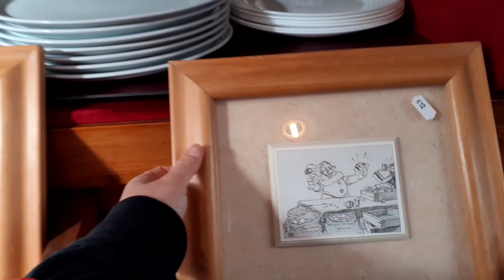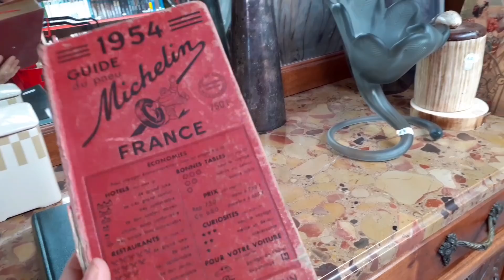Жизнь во французской деревне. Как полюбить быт |☕𝑺𝒍𝒐𝒘 𝑳𝒊𝒗𝒊𝒏𝒈 𝑽𝒍𝒐𝒈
Сегодня солнечная среда, проведём этот день вместе. У нас в Пригороде Парижа,  как в деревне. Можно заниматься садом, сушить белье на улице! Вечером хочется супа, я готовлю суп пюре из тыквы и каштанов, добавляю паприку и кокосовые сливки. Это очень вкусно,  попробуйте!  И конечно,  возьму вас в мои любимые магазины, в поисках Сокровищ. Я нашла, то о чём долго мечтала. Шикарное винтажное зеркало, и Много всего Красивого.

Спасибо большое за поддержку и просмотры!
Не забывайте ставить ♥️
Ещё  не подписаны?
Будем дружить. У нас на канале уютно и с уважением.